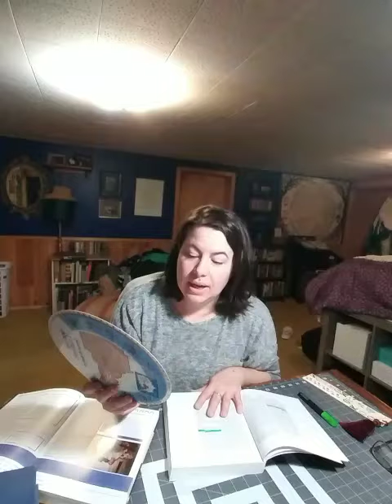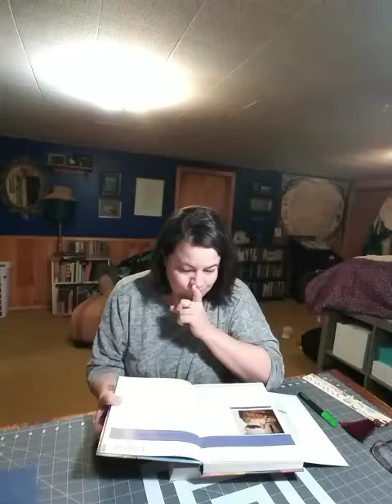Come Follow Me Doctrine and Covenants Section 2 & Joseph Smith History Chapter 1:27-65